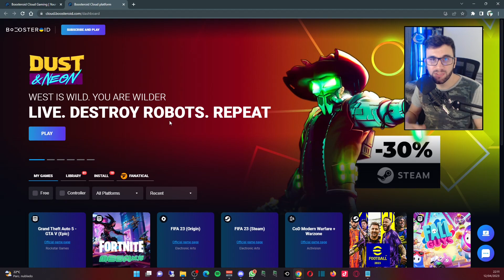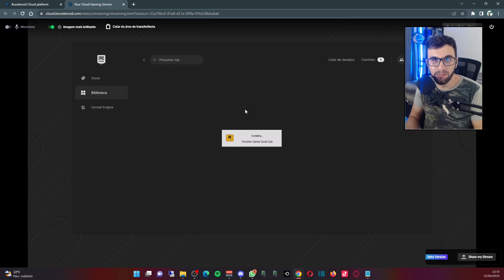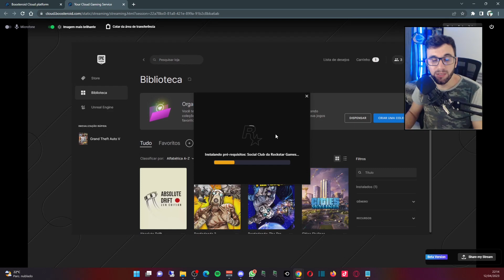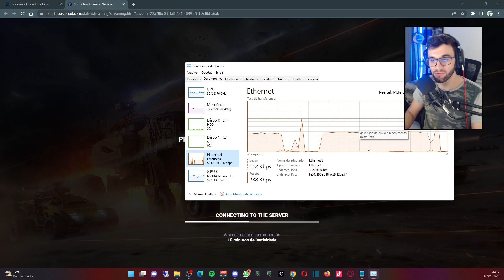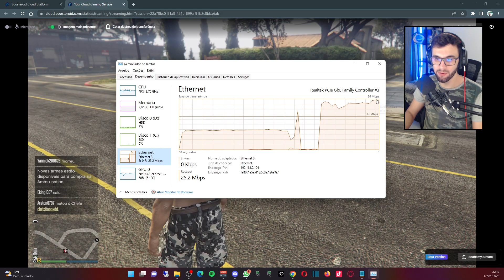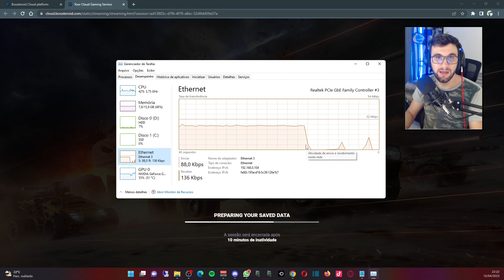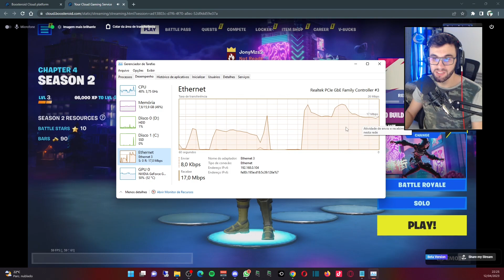INCRÍVEL!! COMO MELHORAR a IMAGEM do BOOSTEROID em QUALQUER JOGO de FORMA SIMPLES??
Nesse vídeo vou mostrar como melhorar em 100% a imagem de qualquer jogo no Boosteroid Cloud Gaming. Nesse método simples, você não precisa baixar nenhum app nem usar outra ferramenta como Steam Remote Play, é tudo realizado dentro do navegador que você tiver usando pra acessar o Boosteroid e funciona no celular também. Nesse teste vou executar os jogos na máquina do Boosteroid e mostrar como melhorar a imagem e tirar a pixelização da tela, deixando a imagem completamente limpa no PC e no celular em qualquer jogo do Boosteroid mesmo com o ping alto.

Boosteroid é um serviço de jogos em nuvem (cloud gaming) que está disponível no mundo todo e também no Brasil, o serviço tem a proposta de fornecer a máquina para você jogar seus jogos comprados em diversas lojas como Steam, Epic Games, Origin e diversas outras, não precisa de VPN pra funcionar.

*Meu Setup*